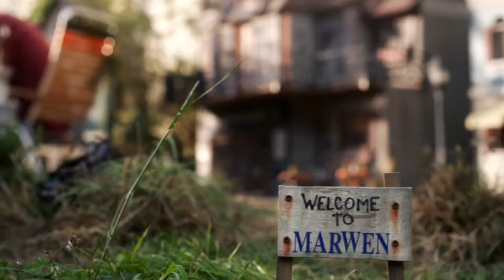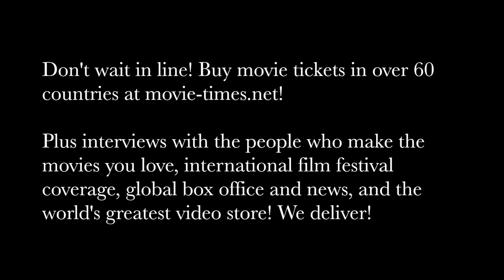Steve Starkey: WELCOME TO MARWEN